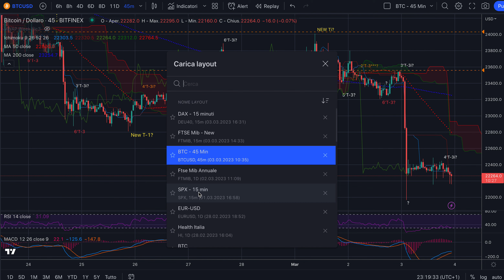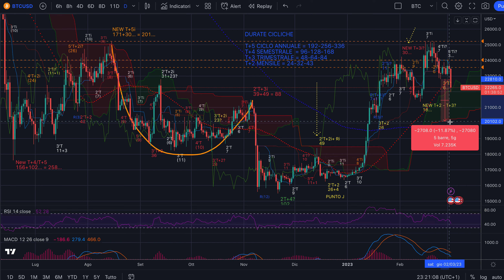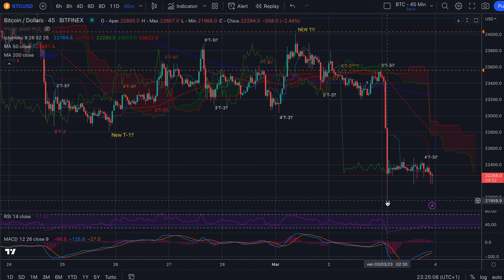BITCOIN - Night Session del 3-3 - Aggiornamento notturno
Buona sera,

A che punto siamo arrivati per bitcoin?
Siamo nel bel mezzo del... NULLA!
Abbiamo 27 candele inside che non danno alcun riferimento
Quindi?
Quindi prima di fare trading guardate questo video.

Buon ascolto.

Jacopo Marini